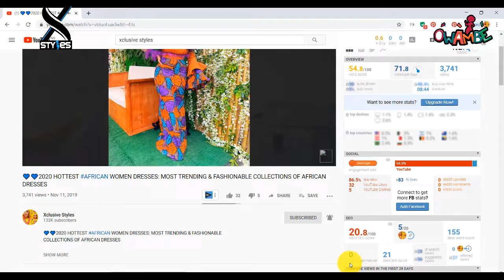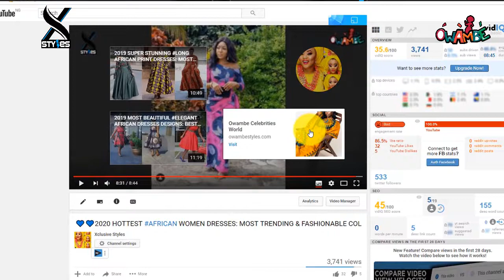2021 HOTTEST AFRICAN FASHION || 80 MOST BEAUTIFUL & SUPER GORGEOUS & SUPER UNIQUE AFRICAN DRESSES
2021 HOTTEST AFRICAN FASHION || 80 MOST BEAUTIFUL & SUPER GORGEOUS & SUPER UNIQUE AFRICAN DRESSES

Beautiful Ladies,
It is the weekend once again, and this video is all about the west Africa fashion. They are elegant styles, in this video we have styles from Nigeria, and other west african countries. They are dignifying elegant clothing for the real African queens to rock the high profile events this weekend. They are beautiful and colorful dresses xclusive styles Present to you